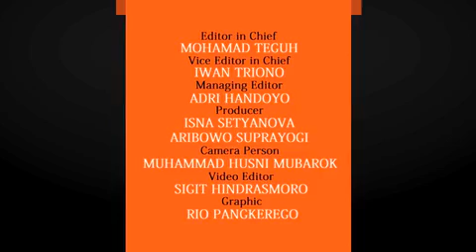Putri Setya Novanto Menikah Gereja Katedral Ditutup